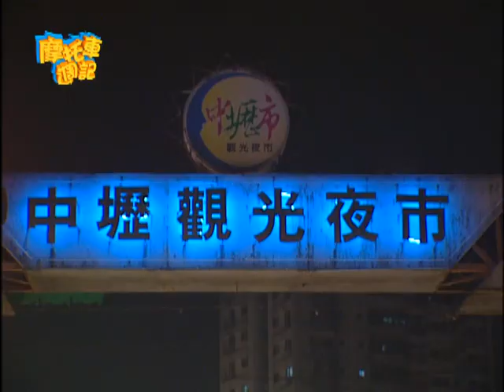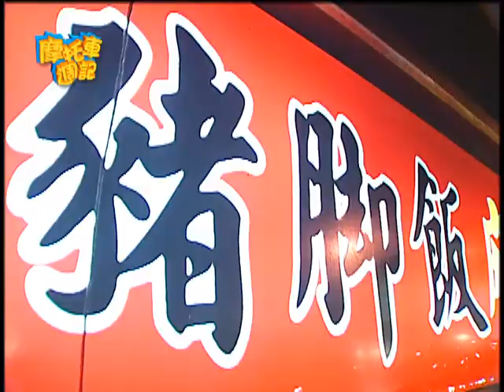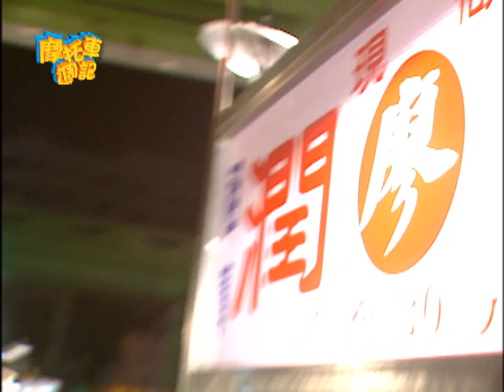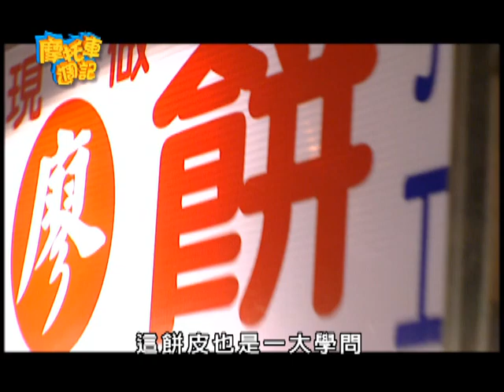【摩托車週記】（桃園-中壢夜市/石門水庫渡假真心話/大頭鰱三吃）第52集_2008年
◎中壢夜市-豬腳飯.麻油雞.酸辣三寶粉.梅子芭樂.廖潤餅.麻辣臭豆腐.樂樂球
◎石門水庫渡假別館
◎大頭鰱三吃